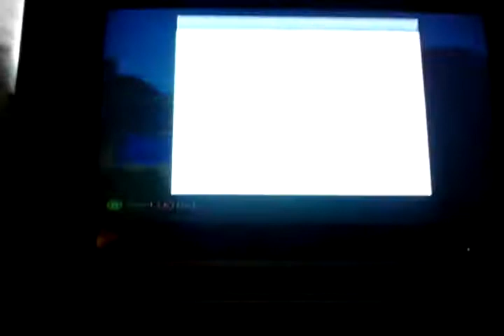Massive lot of lag TNT with Iron part 2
The last vid on this map.